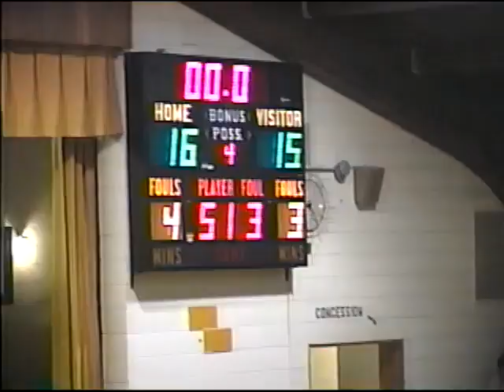Northern Valley vs Kensington Goldbugs - December 18, 2006